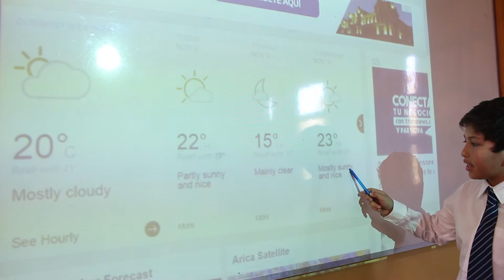Weather Report - Colegio Emilia Lascar